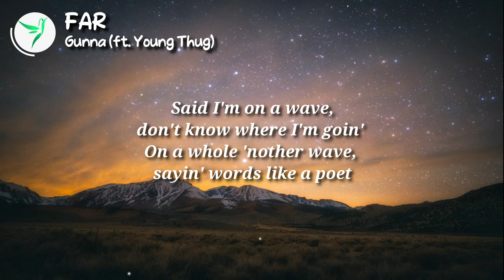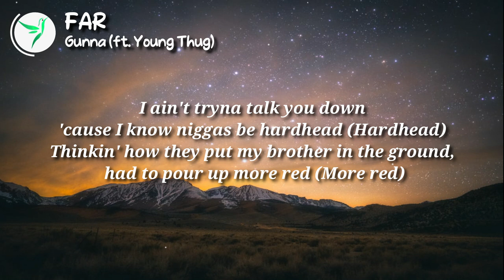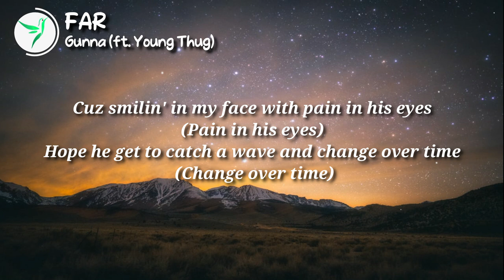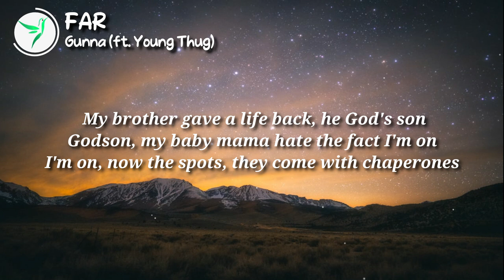Gunna - FAR [ft. Young Thug] (Lyrics) 🎵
[Gunna:]
I know they ain't think we'd make it far (Know they ain't think we'd make it far)
We done bought a hundred cars
We done fucked a hundred broads
Went against the odds (Against the odds)
Whole life, was trippin' hard, now we livin' large (Livin' large)
The whole world wouldn't have ours, they know who we are
Know they ain't think we'd make it far (Know they ain't think we'd make it far)
Whole lot of hitters died, in the prison throwing riots
Time to free my guys (Time to free my guys)
Cuz smilin' in my face with pain in his eyes (Pain in his eyes)
Hope he get to catch a wave and change over time (Change over time)

1993, the year a star was born (Star was born)
Lot of people know my name, I feel important (Feel important)
Said I'm on a wave, don't know where I'm goin' (Where I'm goin')
On a whole 'nother wave, sayin' words like a poet (Like a poet)
She said, "GunnaWunna, I love the way you stroke it" (Stroke it)
Fly you in and out of town, my lifestyle not boring (Boring)
I can see you bound to drown, but this drip, you cannot force it (Force it)
Ain't no time to lounge around, my son gotta be born rich (Born rich)
I ain't tryna talk you down 'cause I know niggas be hardhead (Hardhead)
Thinkin' how they put my brother in the ground, had to pour up more red (More red)
I been doing circles all around the town, speeding in a Corvette
Bitches tryna trap a nigga down, tellin' me to have raw sex

[Young Thug:]
I don't need no recruit, gang on the way to guard
These pussies tryna pull a gangster card
Fuck 'round and hit your girl in front your son
Spot full of trees, nigga, it's time to hunt
My brother gave a life back, he God's son
Godson, my baby mama hate the fact I'm on
I'm on, now the spots, they come with chaperones
How come before a million I didn't have no one?
Two 40s when I travel and they twins (They twins, twins)
Put a million on a million and get it again (And get it again and again)
I'm a living testimony, but I sin (Living testimony)
Feel like a Narcissist, you can't teach a nigga nothin' (Teach a nigga nothin')

:©️ If any producer or label has an issue with this song or picture, please get in contact with us and we will delete it immediately.